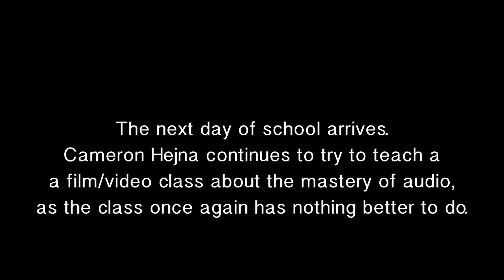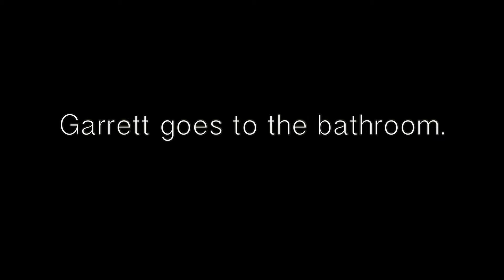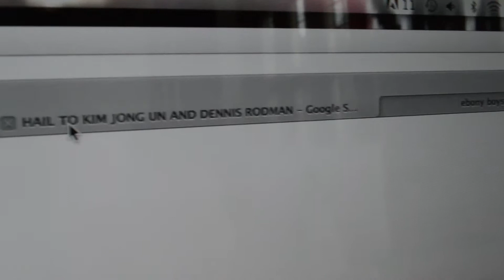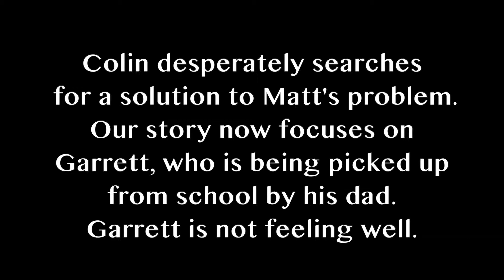Upgraded Dank Disease